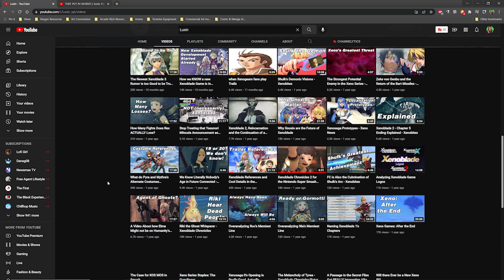Torna The Golden Country: The JRPG that made me cry.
One of the best DLC expansions a JRPG could possibly have. If you love JRPG's then I suggest that you add Xenoblade Chronicles 2 and its Expansion to your gaming library.